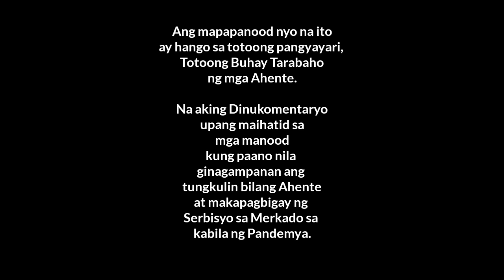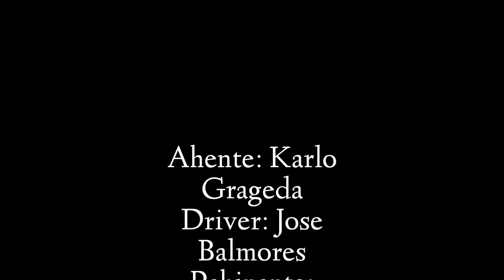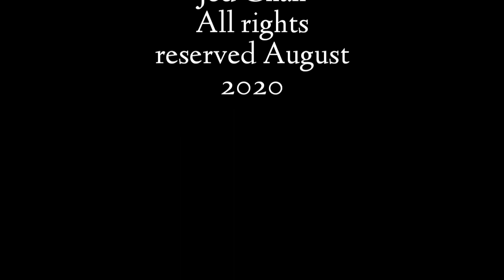Ang Buhay Trabaho ng isang Ahente sa panahon ng Pandemic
Ang videong ito na mapapanood nyo ay hango sa totoong buhay ng isang
Ahente, na aking dinukomentaryo upang maihatid sa mga nanonood kung paano nila ginagampanan ang Tungkulin bilang ahente at makapagbigay ng serbisyo sa Mercado sa kabila ng Pandemya.

Salamat, sa cast ng Videong ito na ako ay ipinahintulutan na makapanayam at mabidyohan ang kanilang pagta-trabaho bilang isang Ahente.

Thanks to:
Mr. Karlo Grageda - Ahente
Mr. Mauro Regalario - Pahinante
Mr. Jose Balmores - Driver.

This Video is very interesting. Gustong uminom ng Alak pero bawal kaya
gumawa sya ng paraan para maibsan ang pagkasabik nya sa alak. Pero
wala naman syang alak talagang iinumin.

Very interesting video "Ang Buhay-Trabaho ng isang Ahente sa panahon ng Pandemic. This is a true story documented.